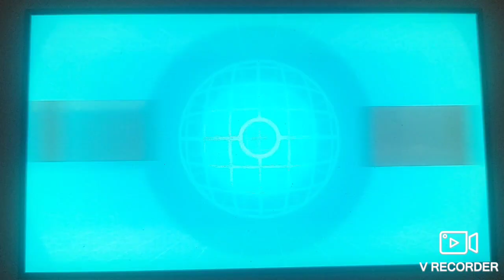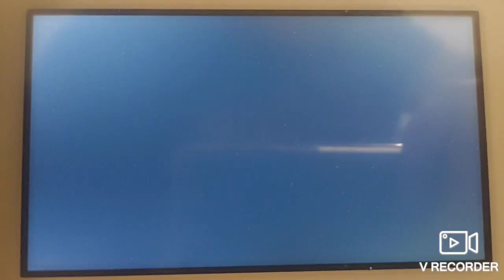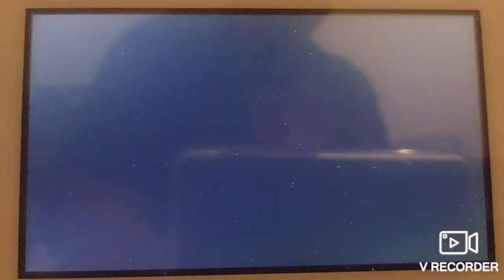T2 SCARLET AND VIOLET BATTLES VS Anthony/